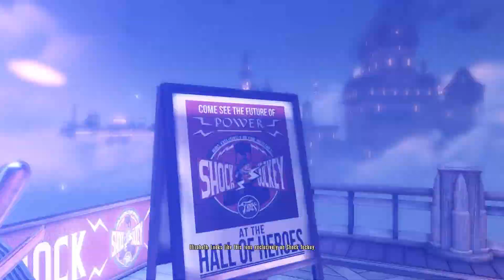Turns Out I Pissed Off The Whole City - Bioshock Infinite Playthrough (Episode #2)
TheLightBad96 here with Episode 2 Of Bioshock Infinite, Enjoy :D.

(Credits area)
Irrational Games - for creating the game
2K Games - for publishing the game